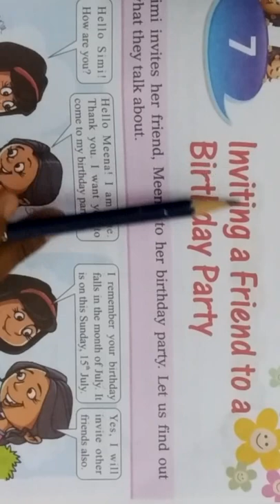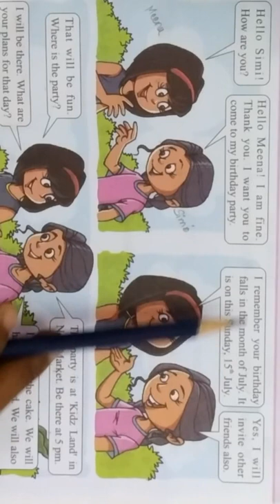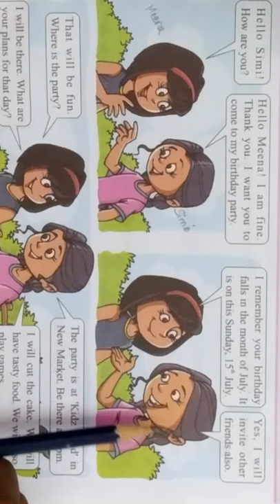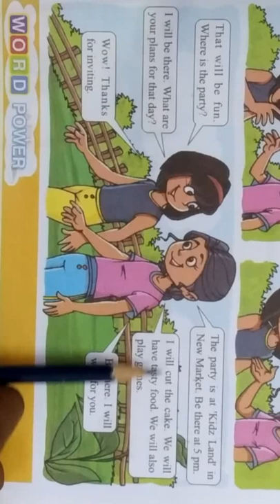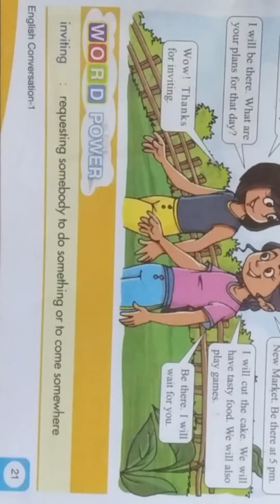Std-1st / Subject - Conversation / Ch-7 Inviting a Friend to a Birthday Party / Explain..